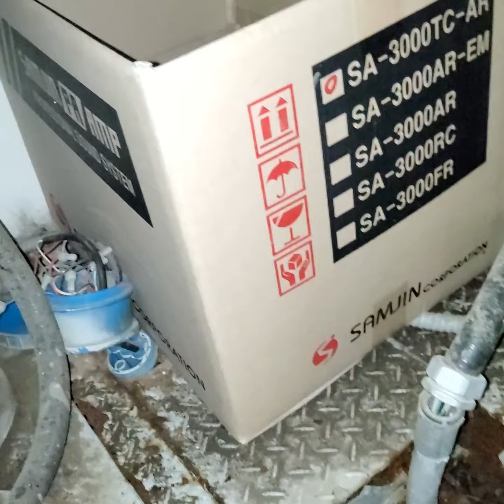츄르보고 돌진하는 엄마고양이 나비 모유수유도 멈추고 무아지경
귀요오..